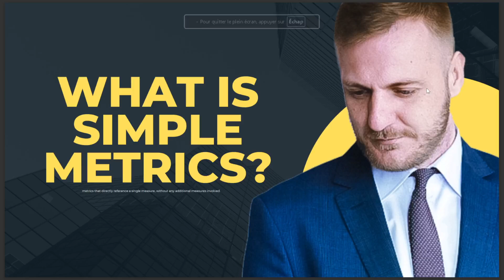WHAT IS SIMPLE METRIC